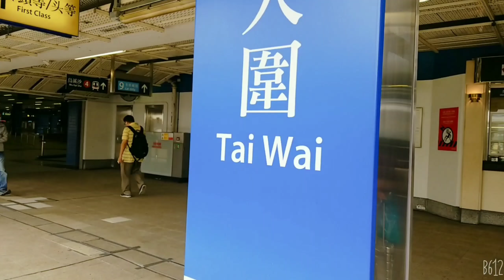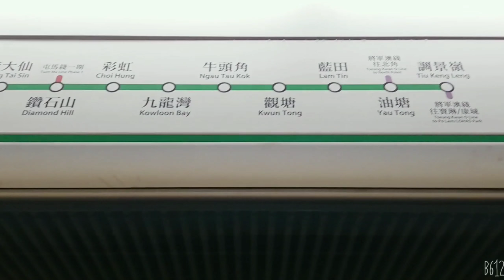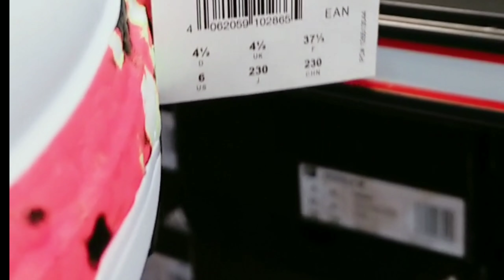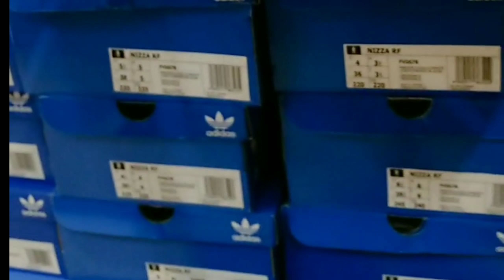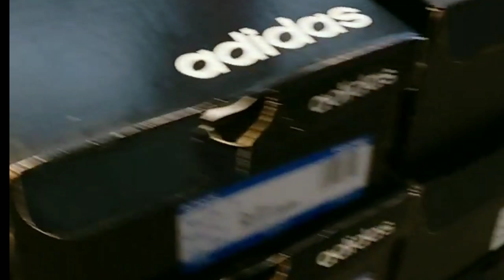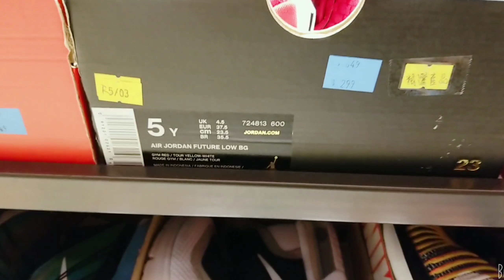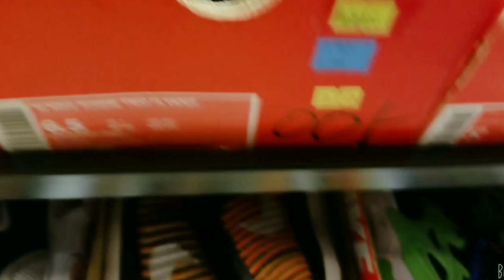CHEAPEST NIKE|ADIDAS|REEBOK|KSWISS SNEAKERS IN HONGKONG